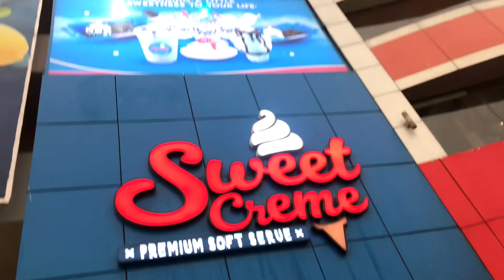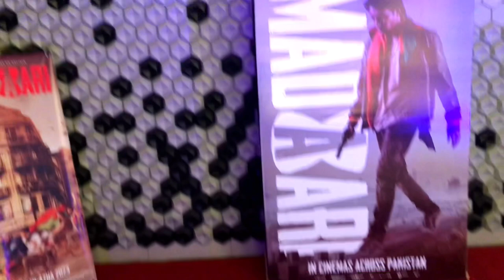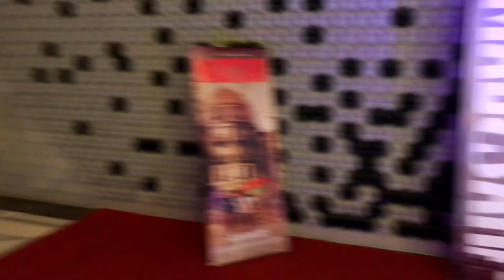Red carpet of Madaari movie 🎥 || Maya khan and Ibad alam sher || ice cream treat🍦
Movie night at @thearenabt
Watched Teri Meri kahaniyan. It has 3 different stories with three marvellous morals.
The ambiance and everything at
@thearenabt was perfect👍
10/10